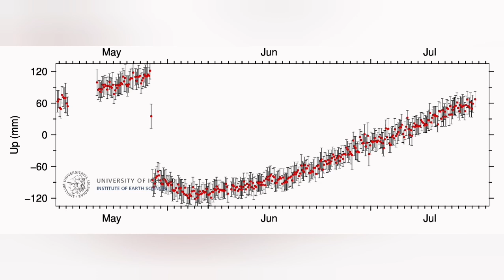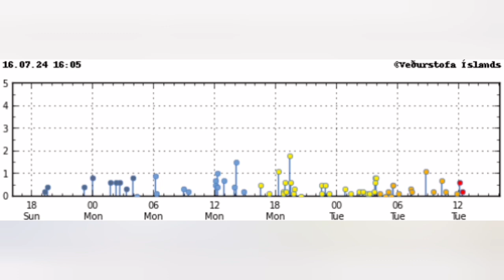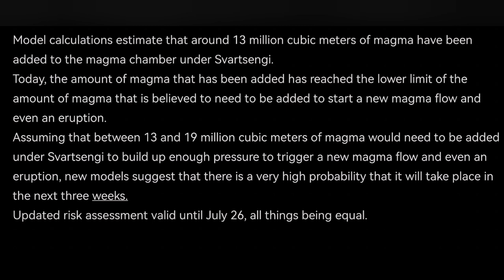IMO Update (16/7/2024): Eruption In August, 13 Mega m3 Magma Not Enough, Iceland Volcano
Updated July 16 at 15:15

Model calculations estimate that around 13 million cubic meters of magma have been added to the magma chamber under Svartsengi.
Today, the amount of magma that has been added has reached the lower limit of the amount of magma that is believed to need to be added to start a new magma flow and even an eruption.
Assuming that between 13 and 19 million cubic meters of magma would need to be added under Svartsengi to build up enough pressure to trigger a new magma flow and even an eruption, new models suggest that there is a very high probability that it will take place in the next three weeks.
Updated risk assessment valid until July 26, all things being equal.